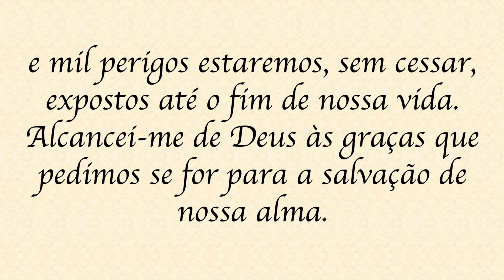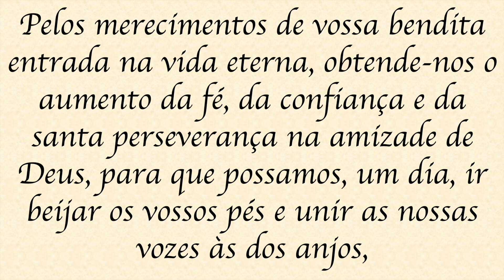5º dia - Novena de Nossa Senhora da Assunção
Reze com o Padre Alex Nogueira a Novena de Nossa Senhora da Assunção. Nos preparemos para celebrar no dia 15 de agosto a festa da Assunção de Nossa Senhora.